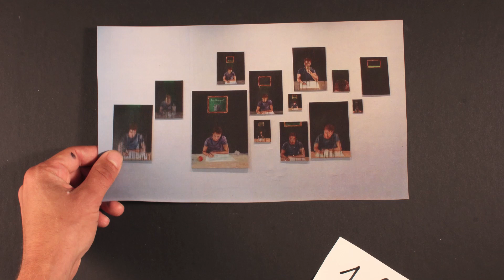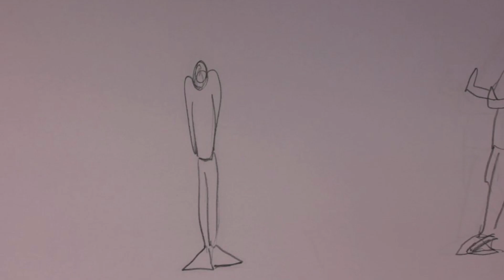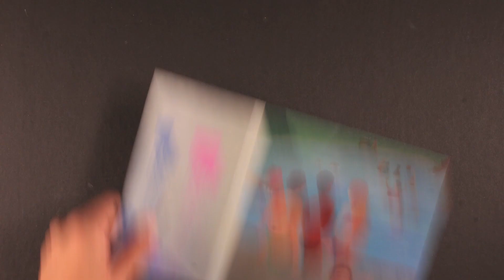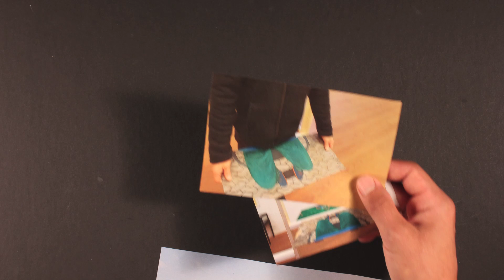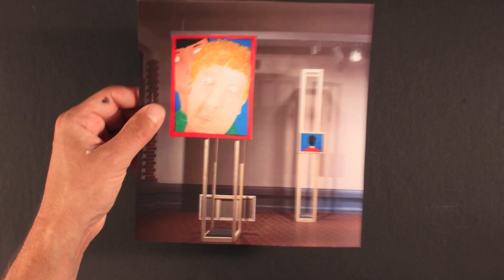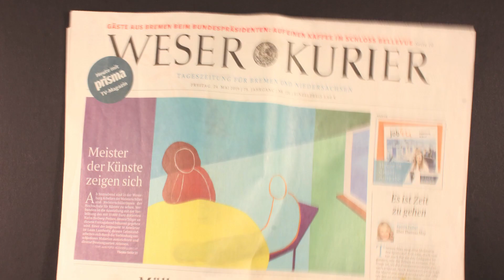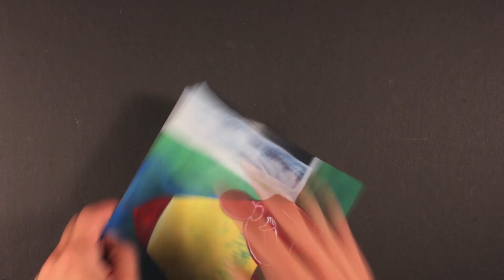Meisterschülervortrag Luan Lamberty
Meisterschülervortrag, 2019, Weserburg

Dieses Video ist zum Abschluss von meinem Meisterschülerstudium in der HfK Bremen entstanden. Der Vortrag fand zu der Meisterschüler_innenaustellung 2019 in der Weserburg, Museum für moderne Kunst statt. Während diesem Vortrag habe ich meinen Text life zu dem Video vorgetragen.